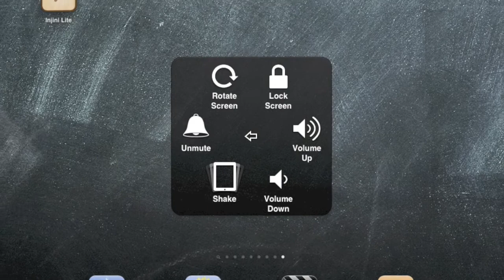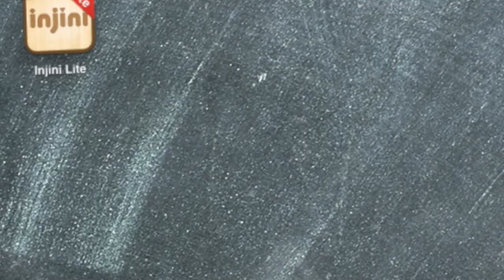Getting Started iPads for Special Needs Book Trailer